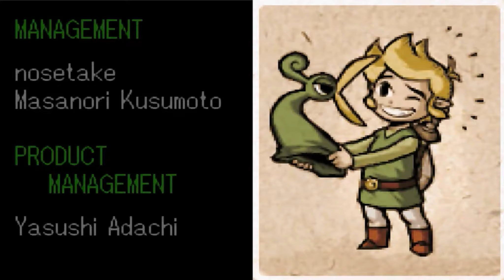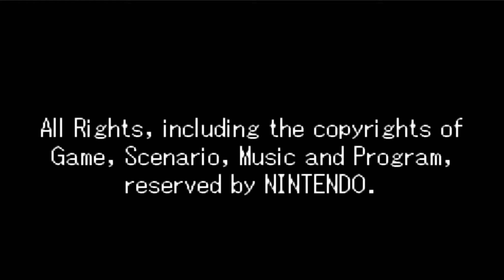Let's Play The Legend of Zelda Minish Cap (German/Blind) [Part 62]-Final Boss Vaati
Herzlich Willkommen heißt euch eure ScarletArisa zu einem neuen Teil aus der „Legend of Zelda Reihe“ The Legend of Zelda: The Minish Cap. Erschienen im Jahre 2004 für den Gameboy Advance war dies der bislang letzte von drei Zelda-Titeln die nicht von Nintendo, sondern von Capcom entwickelt wurden. In diesem Spiel verbringt der junge Link einen wunderschönen Tag auf dem Minish-Fest mit seiner Kindheitsfreundin Prinzessin Zelda. Als die beiden jedoch zum Schloss zurück gehen und an einer Siegerehrung für das jährliche Schwertkampfturnier teilnehmen, wird Zelda vom Hexenmeister Vaati zu Stein verwandelt. Das Schwert der Minish, was die königliche Familie hütete, wird zerbrochen und entlässt eine Horde Monster in die Welt. Nun muss Link ausziehen um das Schwert mit Hilfe des Minish-Volkes zu reparieren und Zelda zu retten. Er trifft dabei auf die eine oder andere seltsame Gestalt, Monster, Minish und eine sprechende Mütze, die sich auf seinem Kopf einnistet. Wird Link es schaffen Vaati zu stoppen und Zelda zu befreien?